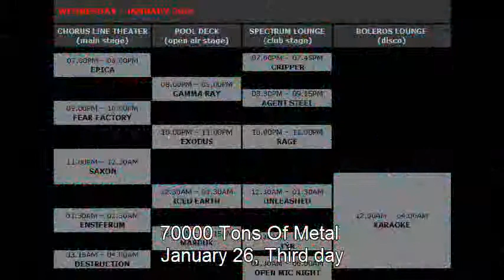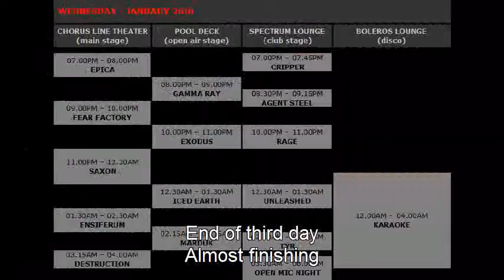70000 tons of Metal - 2011-01-26 Third Day, 12 of 14 bands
Third day of 70000 tons of metal cruise. January 26 2011.
Bands in video: Cripper, Gamma Ray, Agent Steel, Fear Factory, Exodus, Rage, Saxon,Iced Earth,  Ensiferum. Marduk, Tyr, Destruction